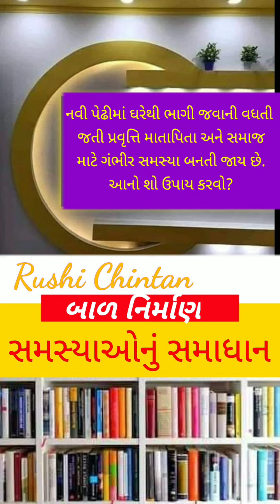નવી પેઢીમાં ઘેરથી ભાગી જવાની વધતી જતી પ્રવૃતિ માતા પિતા અને સમાજ માટે ગંભીર સમસ્યા આનો શો ઉપાય કરવો?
બાળ નિર્માણ, સમસ્યા-૫ :  નવી પેઢીમાં ઘેરથી ભાગી જવાની વધતી જતી પ્રવૃતિ માતા પિતા અને સમાજ માટે ગંભીર સમસ્યા બનતી જાય છે. આનો શો ઉપાય કરવો ?
shanti kunj
shantikunj darshan
rushi chintan gujarati
shantikunjvideo
shantikunj video
haridwar